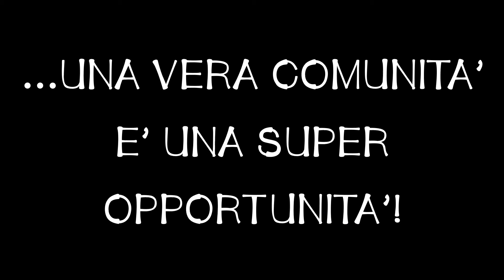Diritti non solo scritti! Scuola Primaria Prepotto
Benvenuti alla nostra mostra on line realizzata in occasione della “Settimana di promozione dei diritti dell’infanzia e dell’adolescenza” un evento promosso dal Servizio Sociale dei Comuni in collaborazione con l’Associazione Krocus.